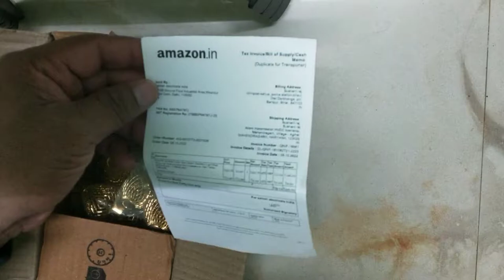Diwali decoration light ll Diwali ll light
diwali in London 2022
diwali instrumental music
diwali song
how to decorate house
how to decorate house in diwali
diwali festival
all about diwali festival
diwali light
diwali m ghr ko kaise sajaya
diwali festival
diwali pataka